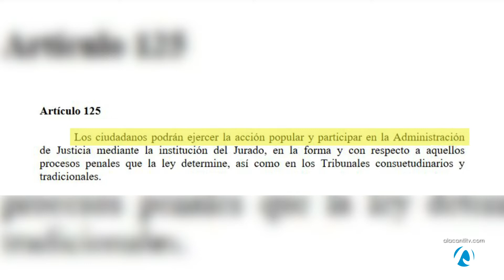Entrevista a Quique Tebar, presidente de la Asociación de Herculanos